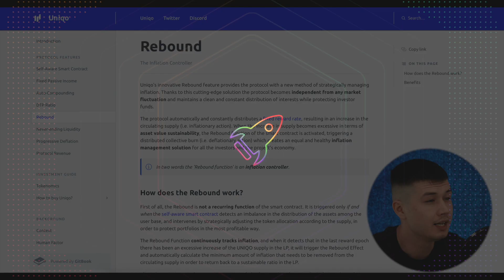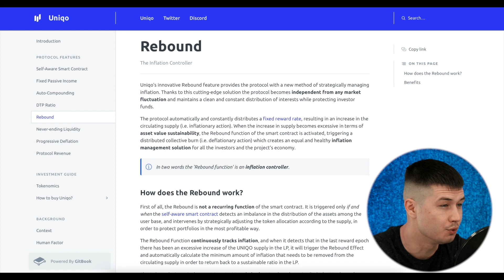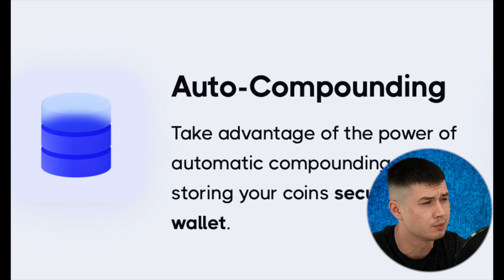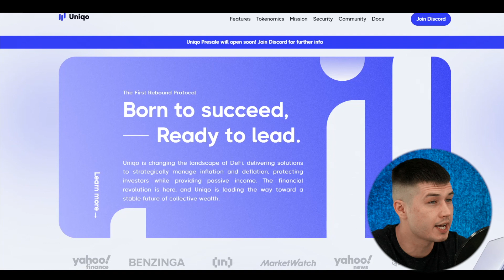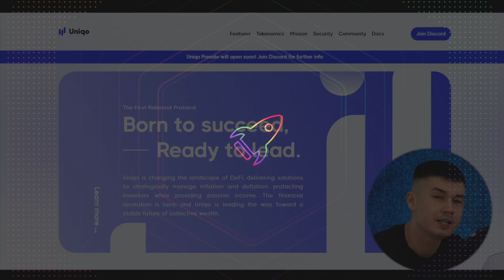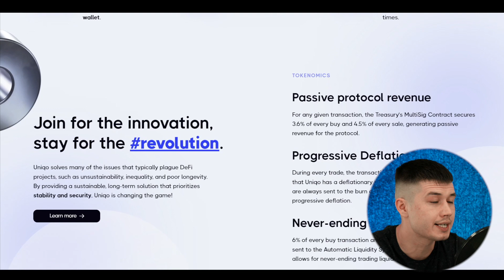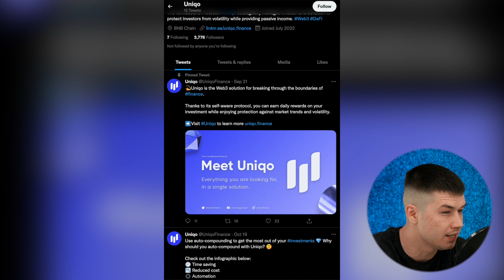Uniqo - the first rebound protocol! Don't miss the pre-sale! Find out more!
🔥 Enter the contest now for a chance to win up to $3777 ➡️